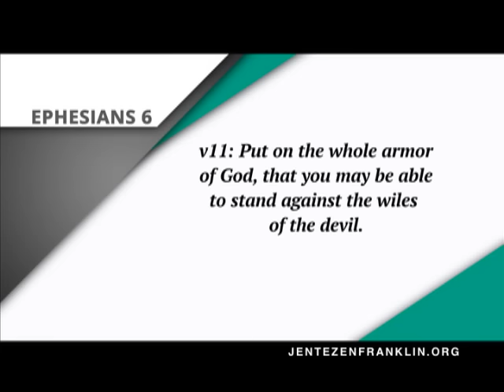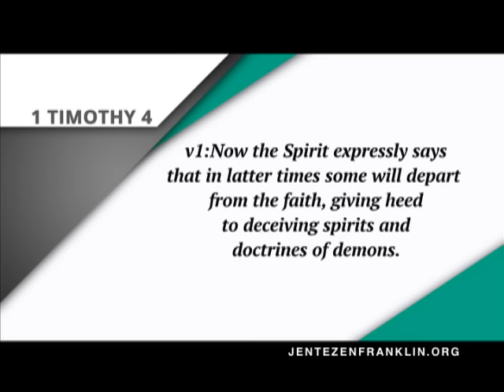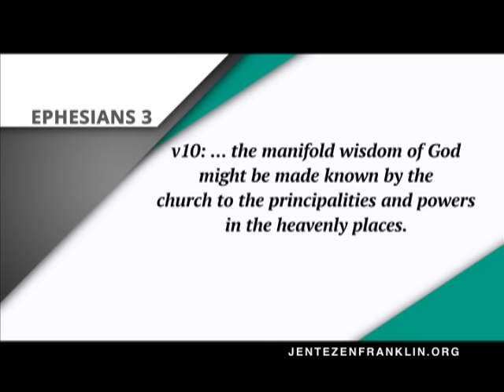"Spirit of Python: Defeating Tormenting Spirits" with Jentezen Franklin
We are positioned to win! But we must know what we're fighting against. Ephesians 6 tells us it's not against flesh and blood; our battle is in the spiritual realm. In this new message, Jentezen Franklin will teach you how to identify oppressing spirits and cancel the enemy's plans over your life. You'll learn how to arm yourself with the Word of God, cover yourself with the Blood of Christ, and fill your spirit with His praise!

Watch "Spirit of Python: Defeating Tormenting Spirits" with Jentezen Franklin host of Kingdom Connection & Pastor of Free Chapel